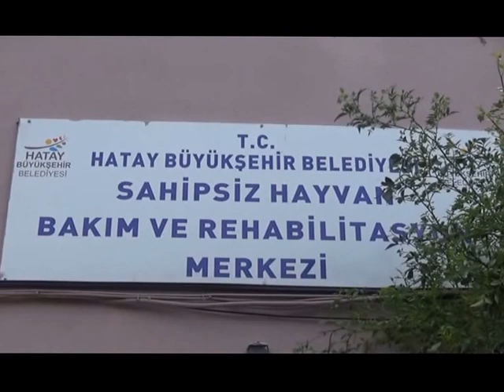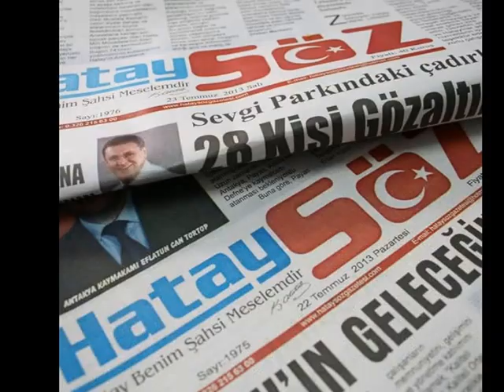TEK İSTEKLERİ SICAK BİR YUVA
Sahipleri tarafından sokağa terk edilen ve bakıma muhtaç hayvanların bakımını üstlenerek, onlara yeni yaşam alanları kazandıran Hatay Büyükşehir Belediyesi(HBB) Sahipsiz Hayvan ve Rehabilitasyon Merkezi, il genelinde sürdürdüğü hizmetlerine devam ediyor.